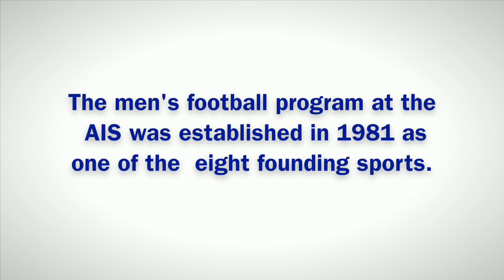AIS/FFA Mens Football Program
The men's football program at the AIS was established in 1981 as one of the eight founding sports. In recent years the program has specifically supported the preparation of players for selection in Football Federation Australia's national under 17 team as well as future professional careers.